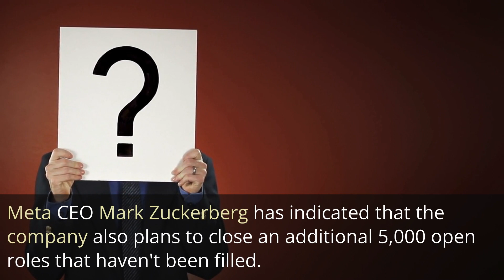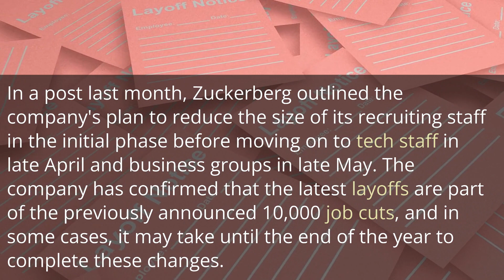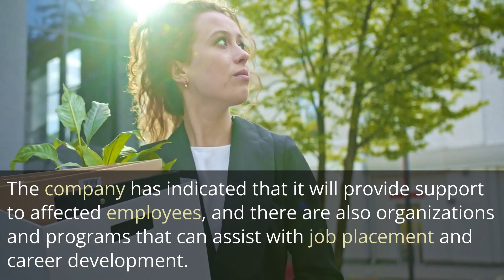Breaking News: Meta lays off 4K engineering workers in major restructuring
In this video, we discuss the recent news of Meta's massive layoff of 4,000 skilled engineering workers as part of the company's broader restructuring plan. We explore the potential reasons behind this decision and its impact on the tech industry.